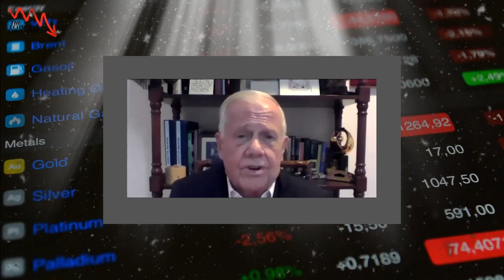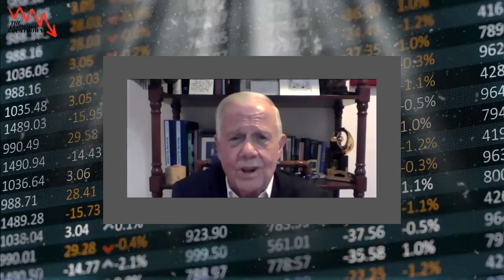Stock Market Blowup in April | Tips for Surviving Worst Bubble Ever | Jim Rogers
I wanted to start with probably the biggest news this week of Tesla.
Taking a big scoop of Bitcoin is very interesting.
Following in the footsteps of Michael Saylor behind MicroStrategy.
Guess my question to you is Jim. What do you think of this revolution or evolution of some people call it executives looking to Bitcoin. I mean, do you think we could see other companies like Apple Netflix turning to Bitcoin? The more people join in, the bigger the price is going to be, The higher the price is going to be the very simple equation of how it's all going to end. I have a different view, but in the meantime, I'm never gonna rain on their parade.

I'm not even at the parade, so more power to him as long as they get out in time.
As you know, people love comparing Bitcoin to gold, and many people view Bitcoin as, ah, a great vehicle for wealth preservation, uh, more so than gold.
How Do you see it, Jim Rogers? My view, as I think you remember, is that if Bitcoin becomes successful as money, which the advocates say and the government's gonna outlaw because they don't want to lose the monopoly, they don't want the competition.
They don't want to control money is going to be on the computer, then it already is in China.
You can't take a taxi in China with money with Renminbi with any, you can try to buy ice cream with Chinese money.
So it's already happening in many countries that China certainly ahead of the U. S. But every good US is studying to figure out what to do with computing how to do computer money.
All money is going to be on the computer.

Ray Dalio Books:
Big Debt Crisis
Principles: Life and Work
Best Finance Books:

Intelligent Investor by Ben Graham
Common Sense Investing by Jack Bogle
Mastering the Market Cycle by Howard Marks
Only Investment Guide You'll Ever Need by Andrew Tobias
Rich Dad Poor Dad

If you’re new to this channel then I want to welcome you to “The Economic Countdown”. This channel is all about business/finance motivation, helping mainly entrepreneurs grow smarter and more financially stable in today’s society. We try our best to create the best inspirational videos/motivational videos to help to lift you up when you’re down and to inform you, so that you can become a better person in business and in life.